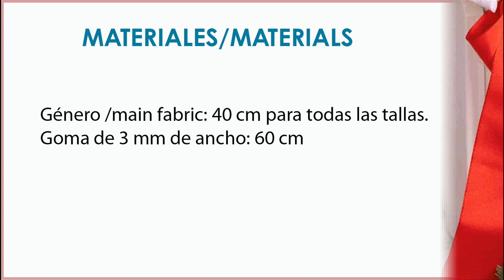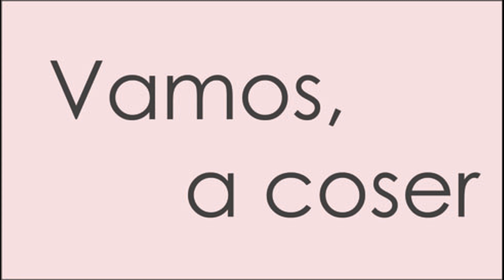Braguita de piqué blanco. REVISTA PATRONES INFANTILES nº 13.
Como hacer una braguita de piqué, patrón incluido en la revista Patrones Infantiles nº 13. Tallas de 1mes a 36 meses.
España: Mercerías, tiendas de telas, amazon.es
Alemania: amazon.de
Reino Unido: amazon.co.uk
Italia: amazon.it
Francia: amazon.fr